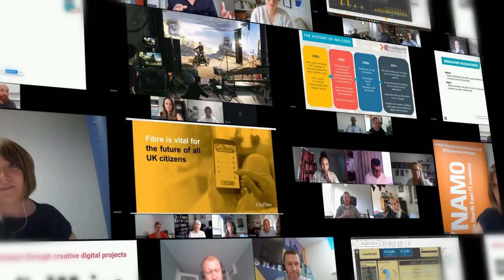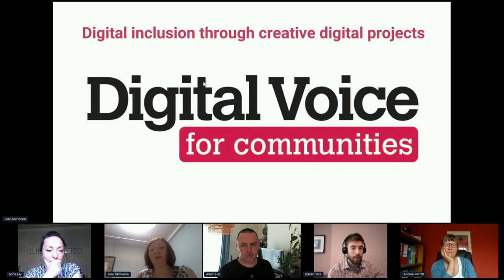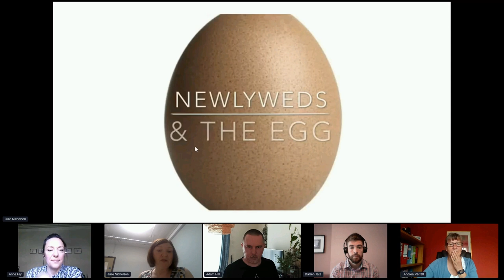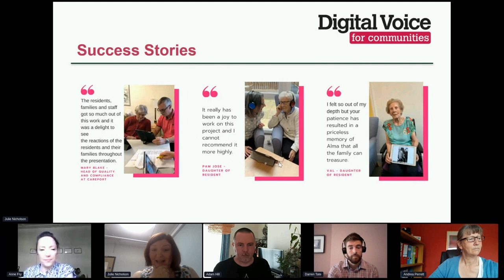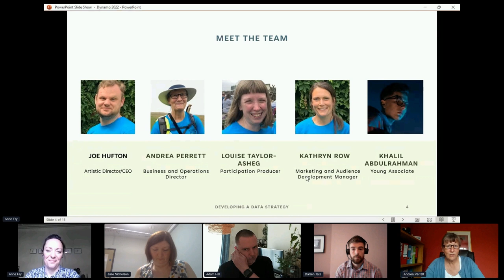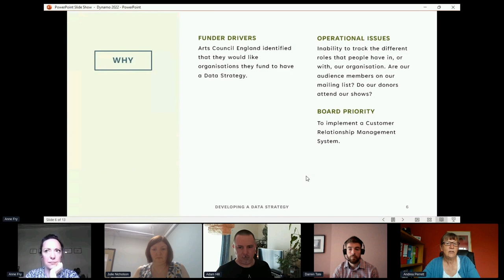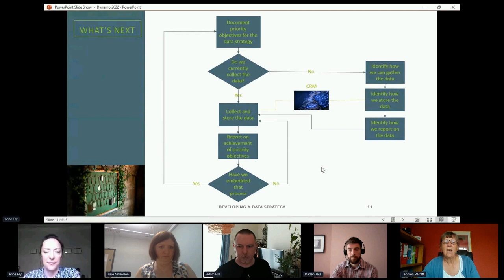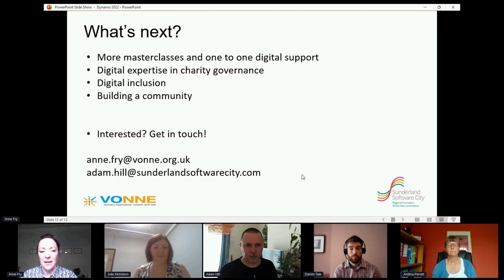Dynamo22 'Digital Stories from the voluntary sector'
VONNE and Sunderland Software City have been leading on tech for good initiatives with the voluntary, community and social enterprise sector across the North East over a number of years and have supported significant change, and crucially social impact, in the work charities and social enterprises do through digital adoption and transformation.

The aim of this session is to share an overview of our work and stories from charities that have benefitted from our digital support. Each of these charities will show how digital and technology have enhanced the delivery of services to those they work with, while also identifying any ongoing challenges they face or have faced that the tech sector can understand for future developments.